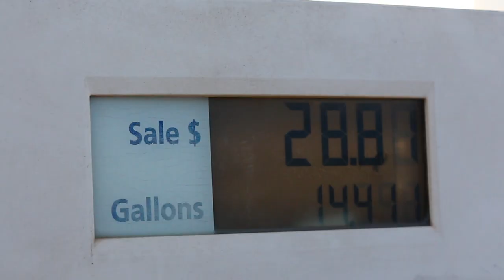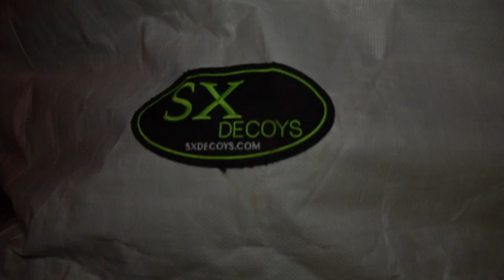Tejas Waterfowl Crane Recap 2021